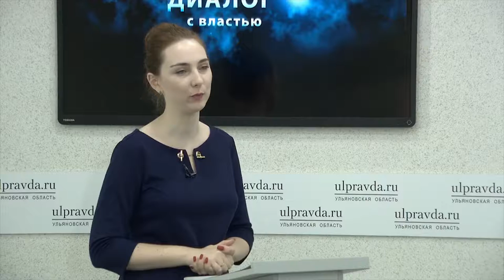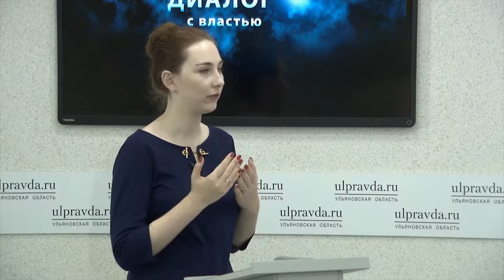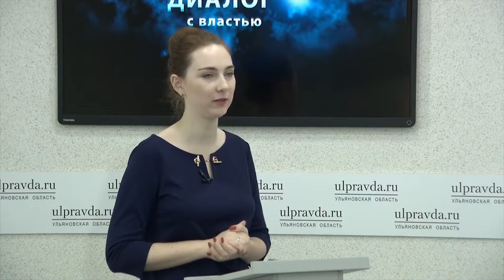Диалог с властью 12+ Выпуск от 11 10